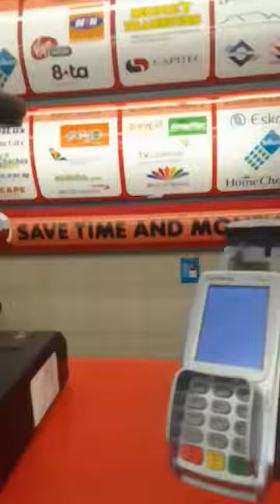Here to book our flights